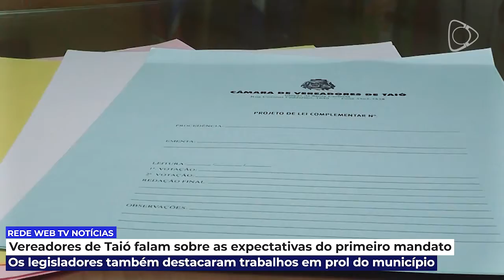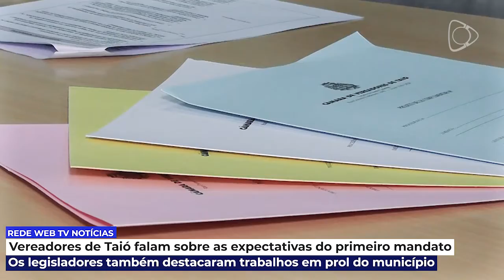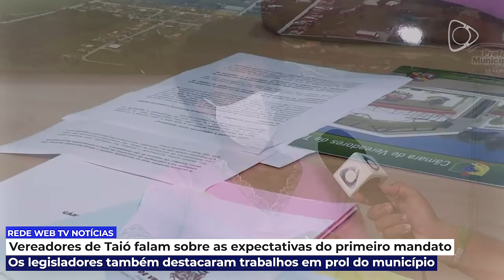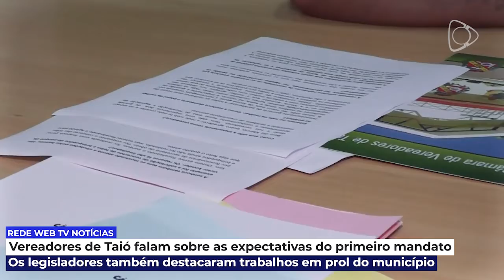Vereadores de Taió falam sobre as expectativas do primeiro mandato